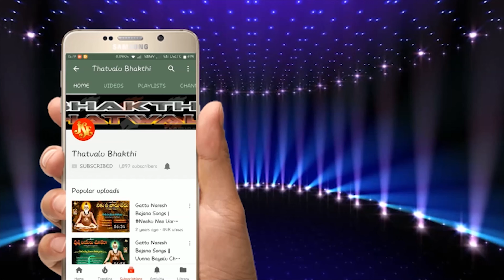Malapalli Anjaneyulu Thatvalu | Nagamalle Thotalona Mugasinnadunnadi | Jayasindoor Bhakti Thatvalu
Song: Nagamalle Thotalona Mugasinnadunnadi
Singer: Malapalli Anjaneyulu
Key Board: Basavaraj, Jampapuram ( PH : 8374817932 )
Lyrics: Nagadasu Swamulu
Thala Brundam: D. Venkata Reddy, M. Veeresh Chinna Bompalli
Label:Jayasindoor Entertainments
Allbum No:1262